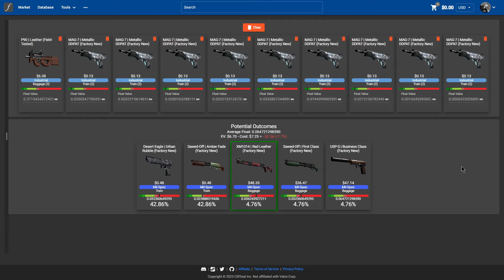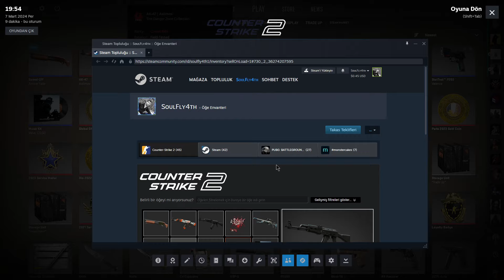Uzun Zaman Aradan Sonra Ekiple Eğlenceli Trade-Up ve Sohbet